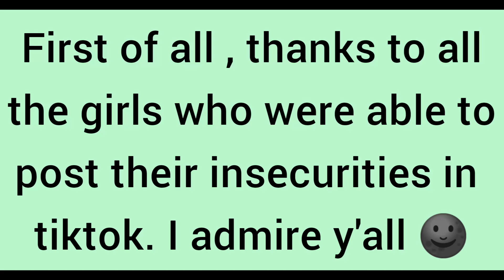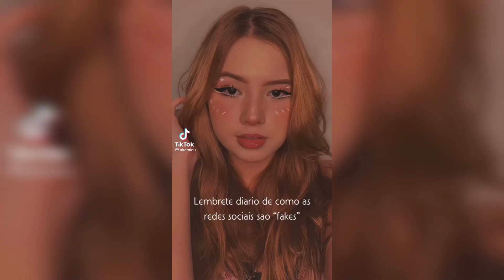Daily Reminder Social Media Is Fake (Social Media Vs Reality) - Tiktok Compilation (Part 2)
Daily Reminder Social Media Is Fake - Tiktok Compilation

to whoever is reading this...
you matter and i love you ❤️